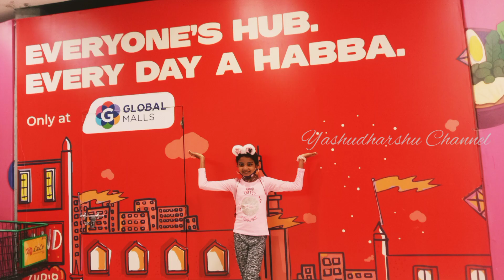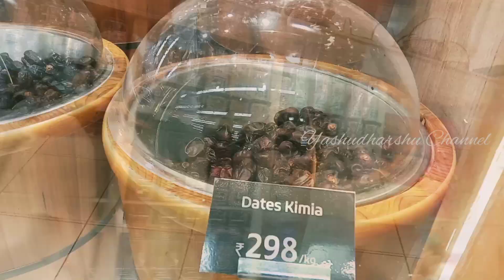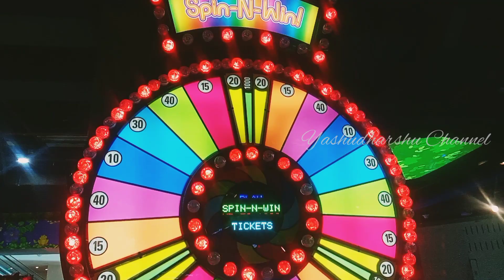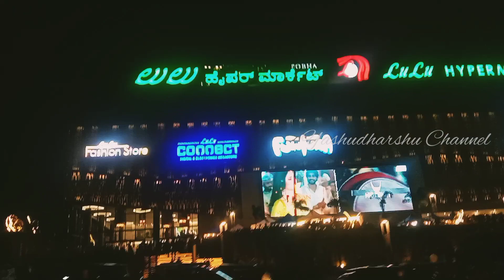Lulu Mall Bangalore / Lulu Hypermarket Bengaluru / Mini Wonderla/Global Mall ‎@Yashudharshu Channel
Lulu Mall Bangalore Vlog / Lulu Hypermarket Bengaluru / Mini Wonderla / Funtura / Global Mall @yashudharshuchannel7942

Lulu Hypermarket
Near Sujatha Theatre, Okalipuram, Rajajinagar, Bengaluru, Karnataka 560023